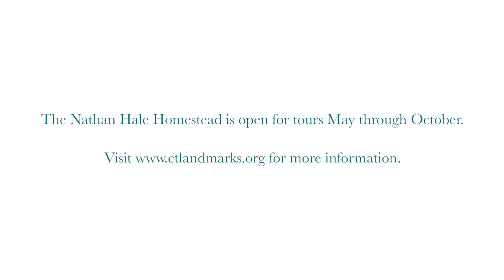Nathan Hale Homestead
Welcome to the Nathan Hale Homestead! Enjoy a video created by our ATION Team in the UConn Digital Media & Design Department, Spring 2018.